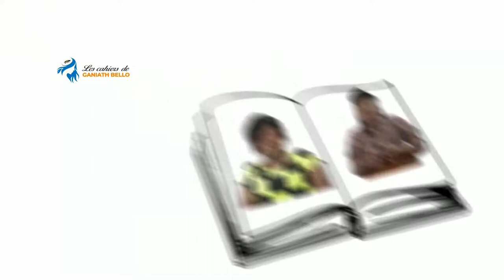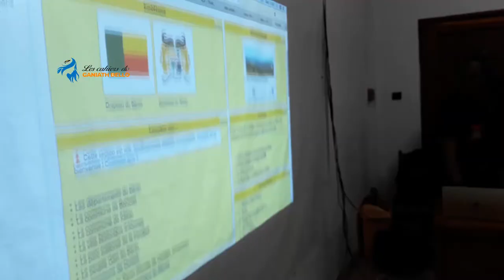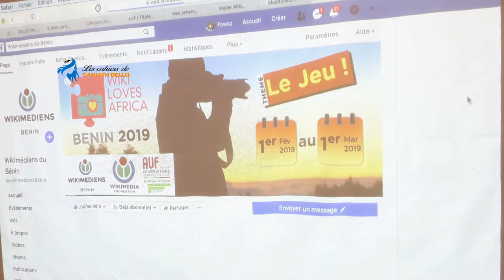Bénin: le mal ressourcé sur Wikipédia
Connaissez vous l'histoire de votre pays? Ne serait-ce qu'une infirme partie objective? Si oui, saviez-vous que cette portion patrimoniale est une véritable source de visibilité sur internet? A l'ère de la révolution numérique, renseigner ne serait-ce que sur les 77 communes du Bénin, pour moi, est non négociable. Dans cette vidéo, un moyen d'y parvenir est d'apprendre à ressourcer Wikipédia, l'encyclopédie collective en ligne.